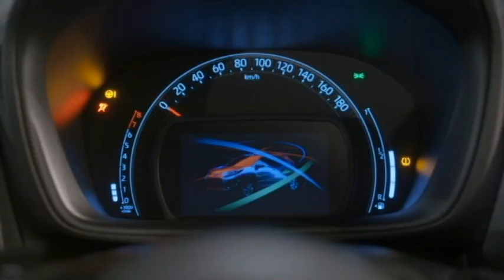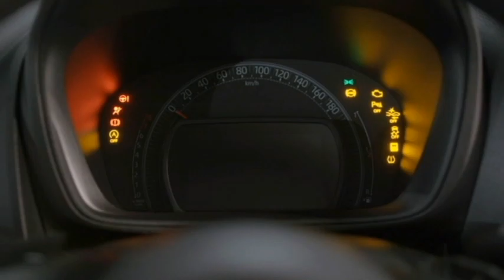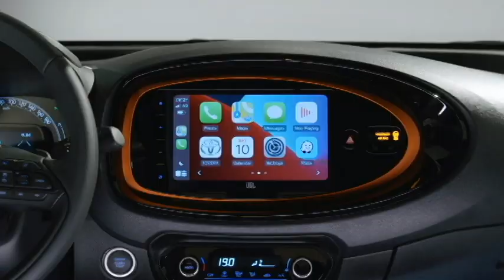New Toyota AYGO X Micro SUV 2022 India launch 😍 Rival to Tata Punch - Full details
In this video we bring to you the new 2022 Toyota Aygo X Micro SUV. Know the details.